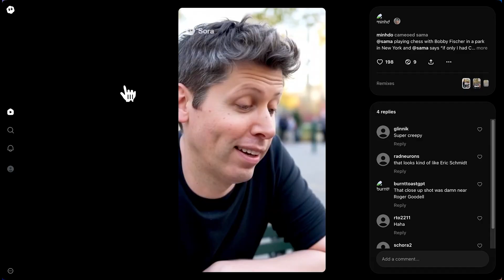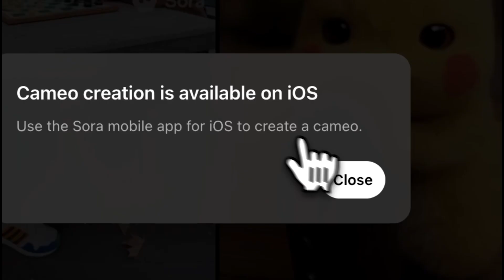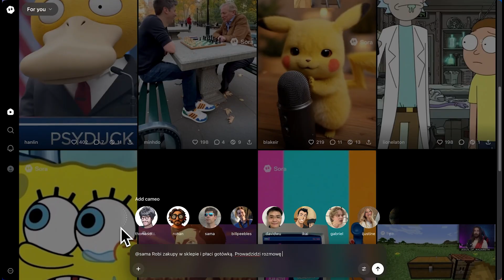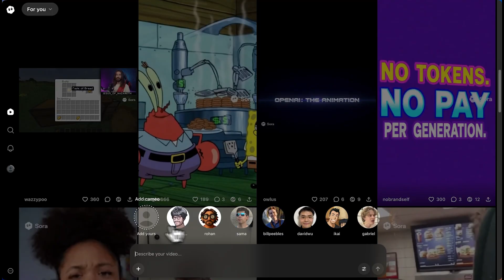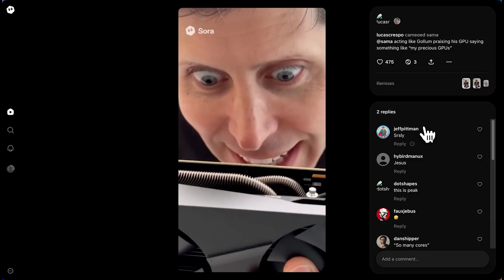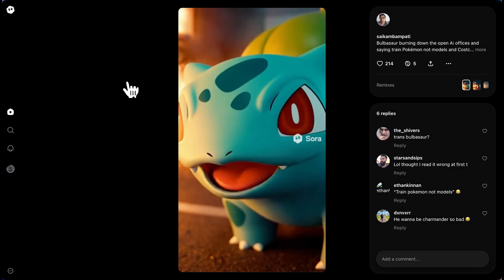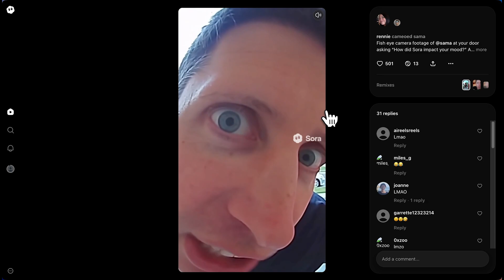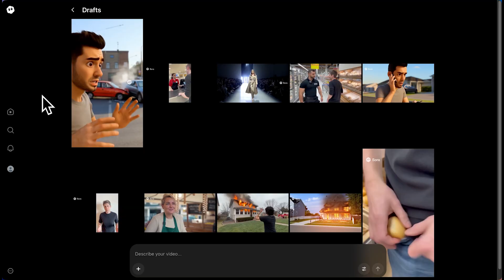SORA 2 JUŻ JEST 🔥 PEŁNY PRZEWODNIK Polski Test - Jak dostać dostęp i dźwięk PO POLSKU!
Właśnie nadszedł moment SORA 2, na który czekał cały świat AI. W tym PEŁNYM PRZEWODNIKU i Polskim teście pokazuję, jak w praktyce działa najnowszy i najbardziej zaawansowany model AI do generowania wideo od OpenAI – Sora 2. Zobacz, dlaczego ten model wywraca rynek do góry nogami i jak jego niesamowity realizm zmieni tworzenie filmów/video.

W filmie znajdziesz przegląd wszystkich kluczowych funkcji SORY 2, w tym:

- Generowanie wideo AI na najwyższym poziomie realizmu.
- Możliwość dodawania postaci (cameo), np. Sama Altmana czy bohaterów kreskówek.
- Pełny test poleceń głosowych i generowania DŹWIĘKU PO POLSKU!
- Wymagania dostępu do SORY 2 – od ChatGPT Plus po niezbędny VPN (wyjaśniam, dlaczego są potrzebne).
- Testuję możliwości generowania zarówno w orientacji poziomej, jak i pionowej (pod social media).

0:00 Wstęp i prezentacja możliwości Sora 2
0:24 Omówienie opcji orientacji wideo i funkcji "Cameo"
2:43 Praktyczne testy: generowanie wideo z polskim promptem i użycie Cameo
4:09 Praktyczne testy: generowanie wideo na podstawie obrazu
5:08 Przykłady wideo generowanych przez społeczność Sora 2
7:37 Prezentacja gotowych wideo z polskim dźwiękiem i lektorem (wyniki testów)
8:39 Podsumowanie funkcjonalności i zakończenie filmu